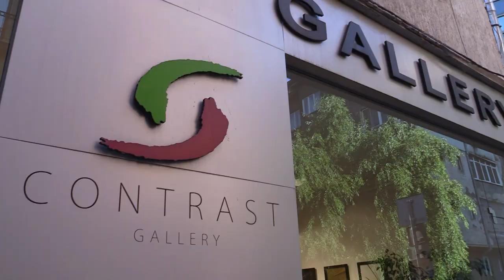K.LINA представя новата си песен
Младата певица K.LINA представи новата си песен CEO в галерия Contrast

Десетки близки и приятели на Калина, замесените в проекта и почитатели се събраха в галерия Contrast, за да чуят за първи път новата песен на младата певица.

С типичното ретро звучене и old school визия, K.LINA гони високите точки на музикалните чартове.

Code Fashion TV бяха на мястото на събитието, а какво се случи можете да разберете в репортажа.